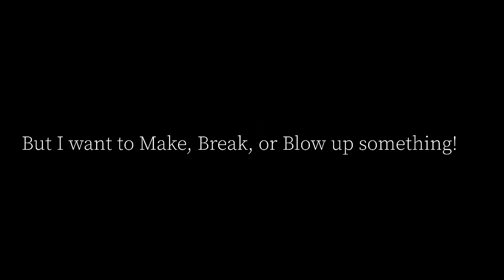Fatboy's The Story of 398 pills &1 Truck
0:00:00      intro
1:12:00 The bad est amp builder alive
1:18:00 Big dc sky power
1:31:00  testing one of the 10 32pills
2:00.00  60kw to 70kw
2:09:00   talking shoot outs
2:30:00  moven truck from brake to brake
2:35:00   bowing up the motor in Jackson vile
2:40:00   The gate with the motor blowing
2:42:00   the gate with the video
2:50:00   fire in the truck